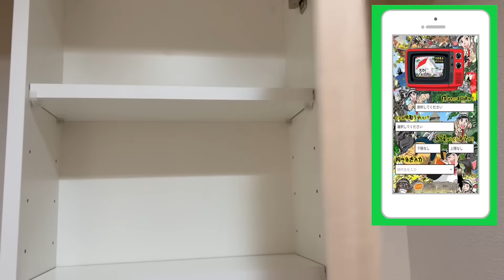募集終了【QUALITAS門前仲町（クオリタス門前仲町）】門前仲町駅｜ルームツアー参考動画（更新日2023年2月4日）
物件名
QUALITAS門前仲町（クオリタス門前仲町）
初期費用500円　フリーレント3ヶ月

・3ヶ月分の賃料・管理費
・初回保証料　※1
・初回保険料（2年間）：20,000円(2年)
・24時間駆け付けサポート：22,000円/2年
・契約事務手数料：11,000円

▼その他費用
・退去時ハウスクリーニング費：55,000円(税込)
・短期解約違約金有：6ヶ月未満解約時2ヶ月分、6ヶ月以上1年未満解約時1ヶ月分
※ペット飼育時【小型犬】敷金1ヶ月増【猫】敷金2ヶ月増

物件詳細

▼所在地
・東京都江東区冬木１１‐１０
▼設備
・温水洗浄便座 / 浴室乾燥機 / 給湯/ガスコンロ/24時間換気システム/モニタ付インターホン / ディンプルキー/ BS端子 / CS/都市ガス/エレベーター / 駐輪場 / バイク置き場 / 宅配BOX
※駐輪場月額３３０円（税込）
※バイク置場月額５，５００円（税込）※敷金１ヶ月
▼構造
・鉄筋コンクリート造7階建て
▼間取り（面積）
・1DK　ー
▼築年月日
・2022年11月
▼交通
・東京メトロ東西線 門前仲町駅 徒歩7分
・都営大江戸線 門前仲町駅 徒歩7分
・東京メトロ半蔵門線 清澄白河駅 徒歩15分
▼賃貸戸数
・25戸
▼入居可能時期
・即入居可
▼賃料（管理費・共益費）
・ー
▼敷金/礼金
・0ヶ月/0ヶ月
▼契約期間

※1 賃貸保証委託契約必須　①エポス　初回保証料４０％・１年毎更新料無・月額保証料８００円　②プレミアライフ　初回保証料５０％・１年毎更新料無・月額保証料９４０円
※2 家財保険料についてはお客様にお支払いいただき、契約完了後にキャッシュバックさせて頂きます。

★遂に完成‼️‼️‼️都内のホントのお得でサプライズ物件の賃貸サイト
もうSUUMOなんかつまらなくて見れなくなるので閲覧注意

［媒介業者］
免許番号:神奈川県知事（2）第29947号
株式会社縁蔵ホールディングス
屋号 お部屋探しのハートサポート
所在地 神奈川県相模原市中央区相模原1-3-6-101
電話対応時間　10：00～18：30
LINE対応時間　8：30～22：00
携帯：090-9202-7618(岩城)←24時間年中どんな小さい相談でもお電話頂ければと思います！
（出れない場合気づき次第の折り返しとさせてくださいｯ!!）